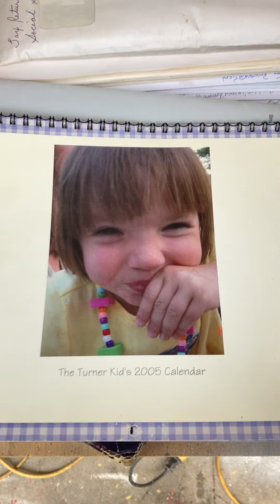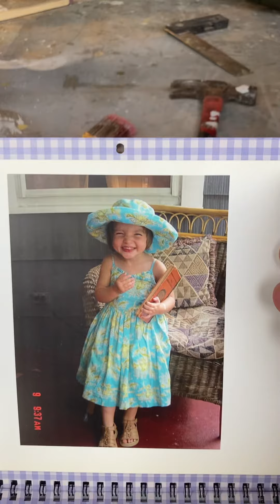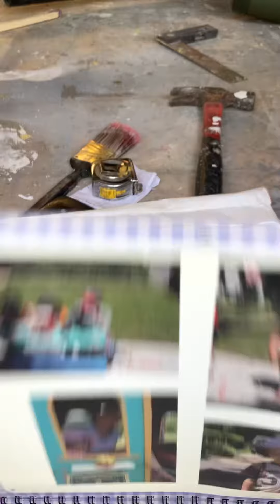September 2, 2023